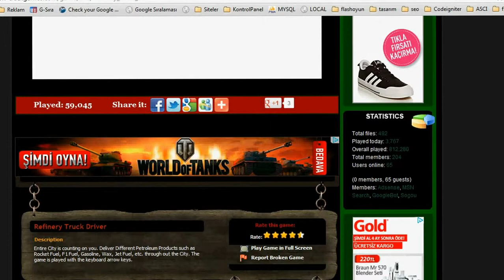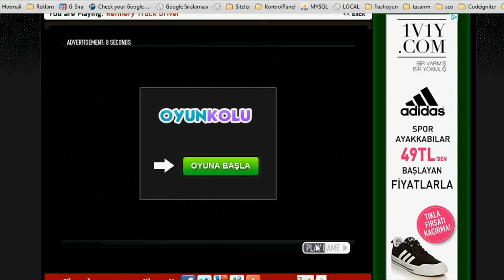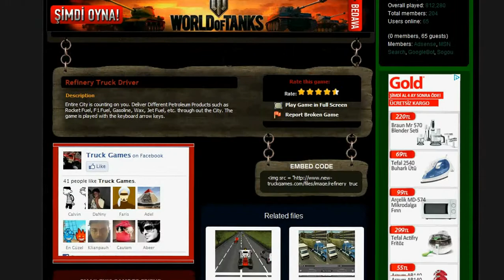Refinery Truck Driver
Entire City is counting on you. Deliver Different Petroleum Products such as Rocket Fuel, F1 Fuel, Gasoline, Wax, Jet Fuel, etc. through out the City. The game is played with the keyboard arrow keys.
Play free online new car games. Play truck games on new-truckgames.com. Play Online Free Top Best car Games Monster car, Car, Bike, Sport Games Enjoy other Games. Play car games, best big car games and other car games online like big car, monster car and car driving games.